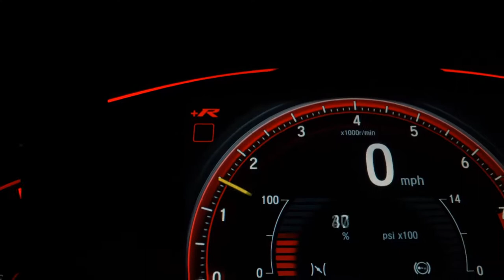FIAT PALIO - 2010 - Caldas Novas/GO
Dados do Veículo
Veículo: FIAT / PALIO 1.0 MPI FIRE ECONOMY 8V
Ano: 2009/2010
Combustível: FLEX
Portas: 4 PORTAS
Câmbio: Manual
Cor: CINZA
KM: 123

✅ CD Player
✅ Computador de Bordo
✅ Rádio
✅ Limpador Traseiro
✅ Rádio USB
✅ Retrovisor Retrátil